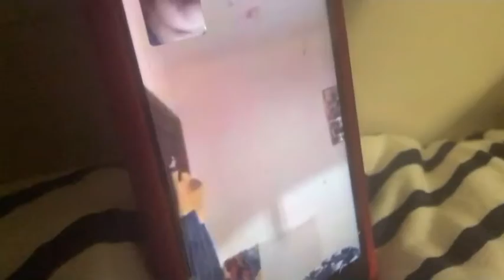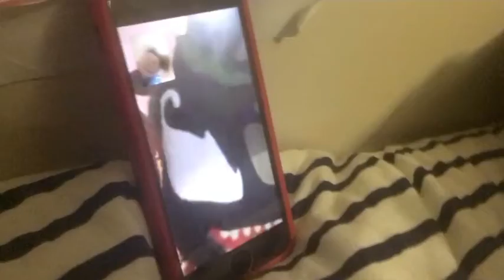Puppet movie: Sams Zombie Mate